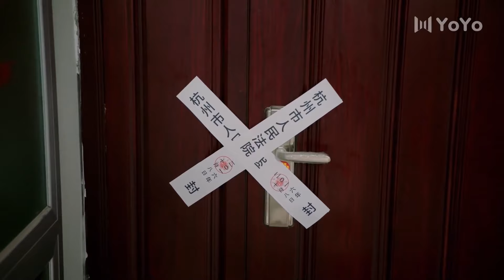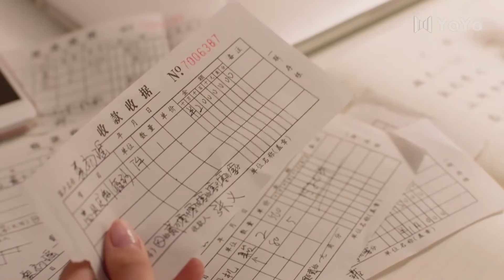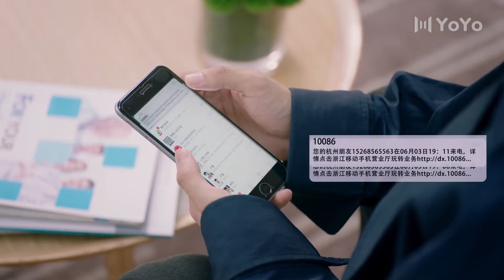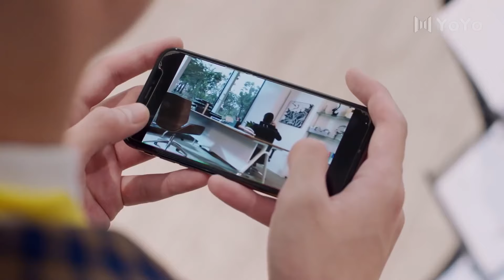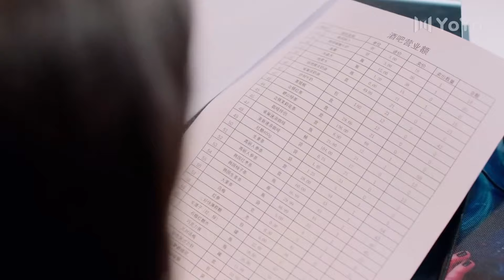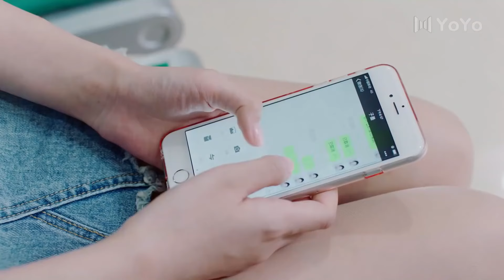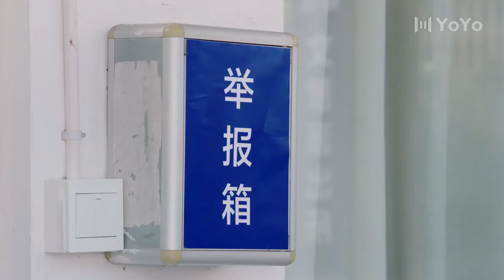Best Choice Forever EP19| Domineering CEO falls in love with his sister| Bai Jingting, Sun Yi